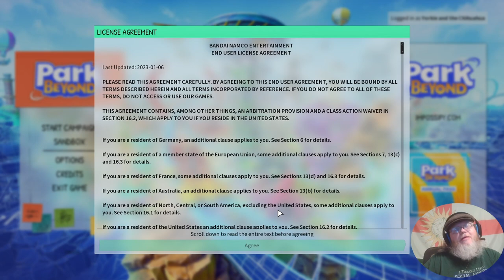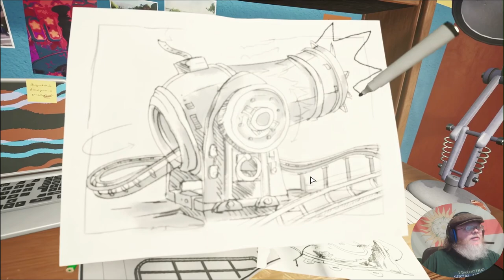Park Beyond: Coasters Gone Wild, pt 1 (Coaster Tutorial)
Time to start working on Theme Parks with the new game, Park Beyond. First, a really weird tutorial about coaster building.